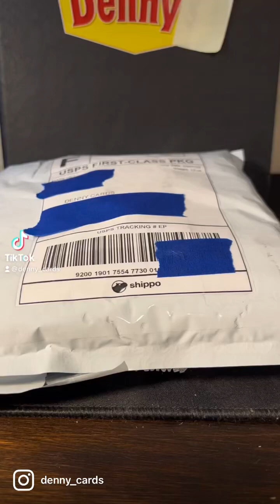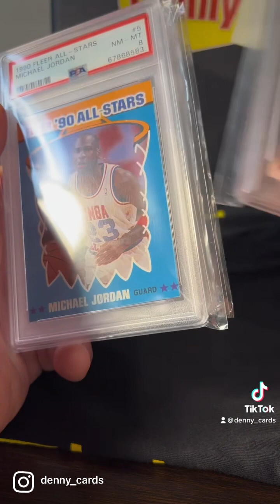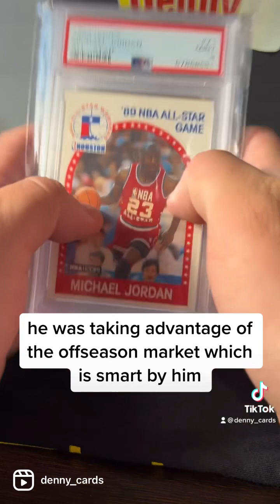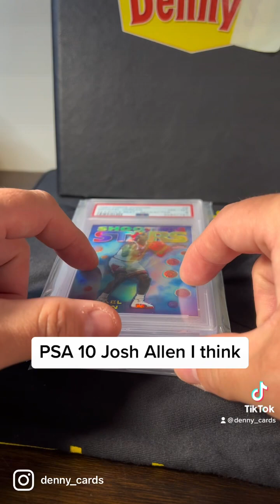My Card Post Mail Day